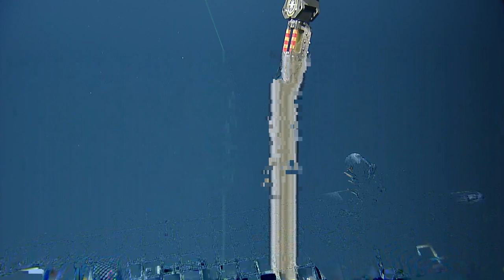NA138_Dive_H1922 (4 of 5)_2022-04-22 04.55.26